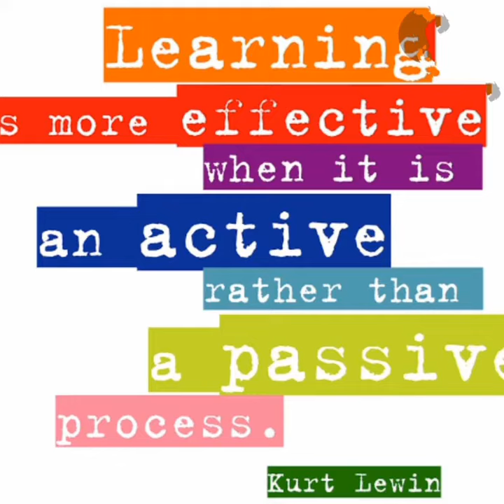Activities are fun 2022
Video from Vipan